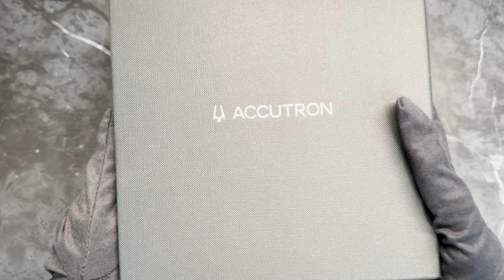Unboxing The Bulova Accutron DNA Casino 28A207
Hi guys,
We, Juwelier van Dam, are expert in Japanese timepieces like Seiko, Casio, Bulova and Citizen.

In this video we are looking at the newest The Bulova The Accutron DNA Casino 28A207.

The Bulova The Accutron DNA Casino 28A207

Wrist Size Model:
17 cm